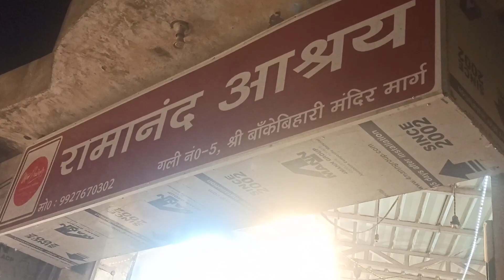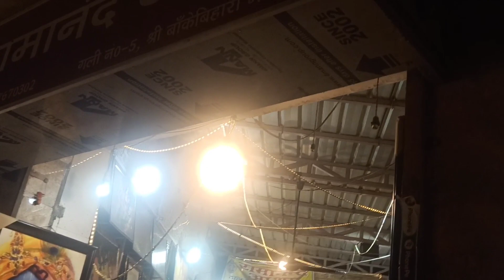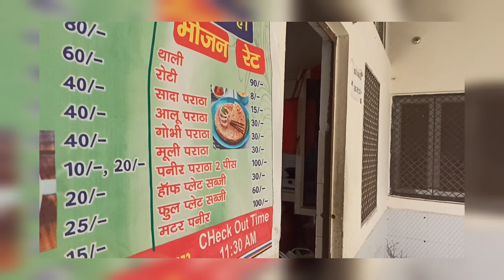Vrindavan Mai Rukne K liye bhut hi Sasta Hotel or Ashram bilkul Bihari ji k mandir k pass ✌🏻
Hello everyone welcome back to my Channel and in this video I am sharing with you all a very interesting travel vlog, daily vlogs and makeup and skincare haul videos and many more in this I am going to share with you all my vlog so if you love and find interesting then don't forget to like and share this video ❤️

Somya Chaturvedi